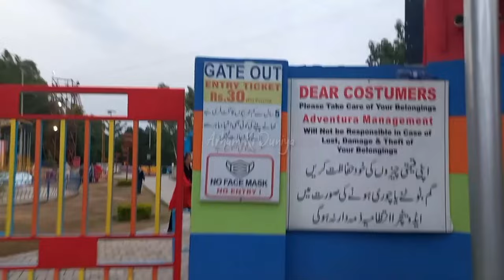Adventura Park Jhelum || Fun Time With Bro || Adventura Park Tour || Punjab Jhelum || ArhamKiDuniya